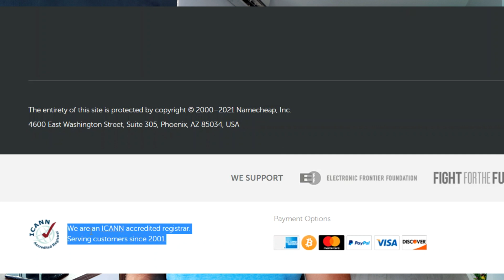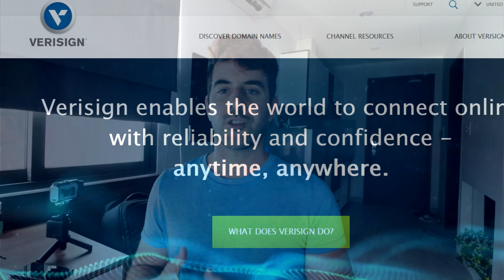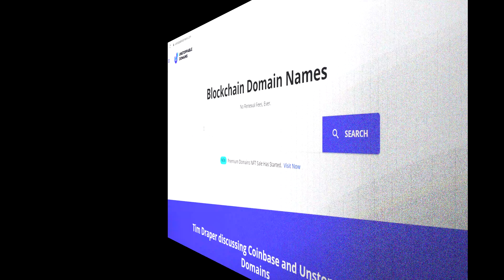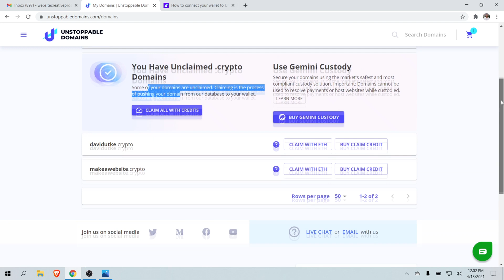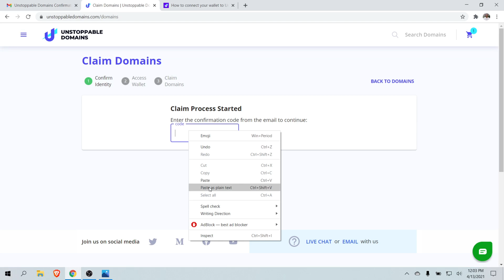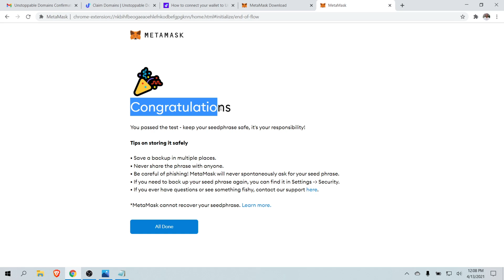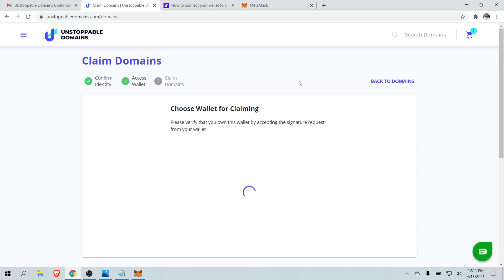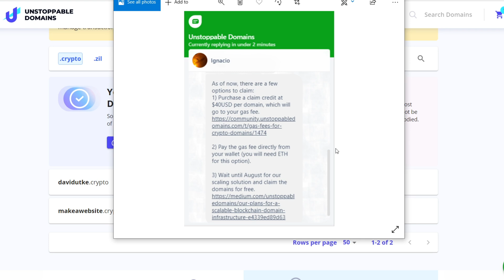Unstoppable Domains Review and Tutorial for Beginners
Blockchain domains are now emerging as NFT's. Right now, you can get a .crypto or .zil address that you own out right.

An NFT domain is tied to a specific blockchain instead of the DNS system. That means if you can get a .crypto address, it will be unique and verifiable on the Ethereum blockchain. The advantage of NFT domains are many. As they are not part of the DNS system, you can actually own them outright instead of leasing them from a ICANN certified domain registrar. That means no renewal fees.

You can currently use Unstoppable Domains as a personalized payment gateway for crypto currency. Simply claim your domain name and setup your wallet addresses on the backend. As blockchain hosting eventually emerges, you'll eventually be able to create a blockchain based website.

The downsides? As you own your domain name, if you lose access to your wallet you will lose your domain. Also, a blockchain project can fail so if your domain is tied to that chain, it's gone.

DOMAINS

RELATED
► 10 Best domain registrars:

00:00 Intro
01:00 Unstoppable Domains Review
05:05 Pros and Cons
08:36 Unstoppable Domains Tutorial
16:28 Thanks for Watching!

I only recommend products and services I actually use. Everything in this video is based on information acquired from years of online web development experience. Please do your own research before making any important decisions.  You and only you are responsible for any and all digital marketing decisions you make.